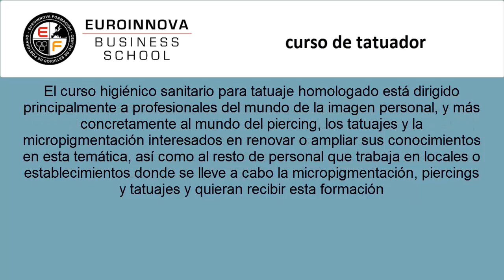curso de tatuador